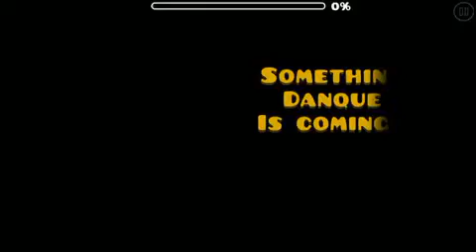New Level Preview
I have a name and a release date, but I don’t want to make any promises until I’m 100% sure about them. Expect it sometime around April ;)